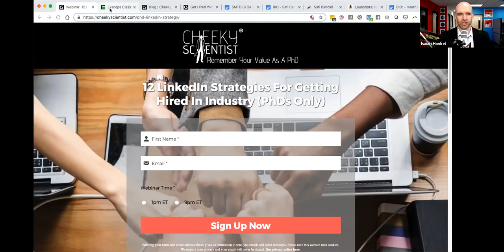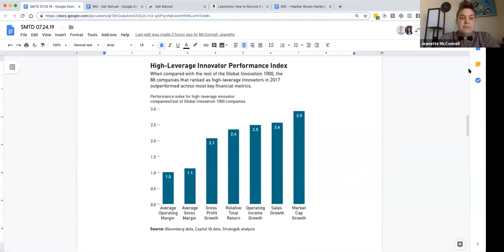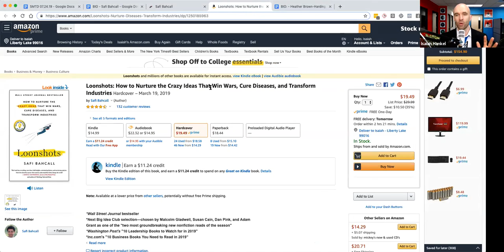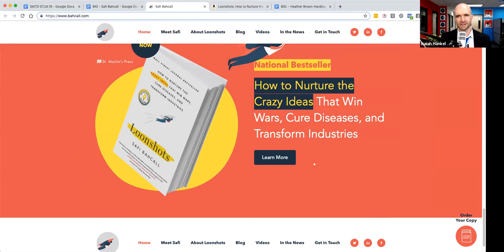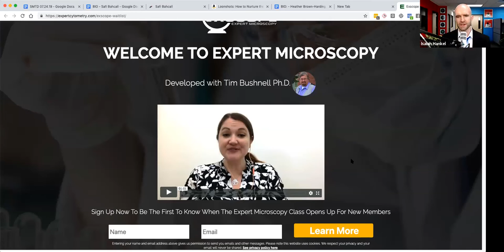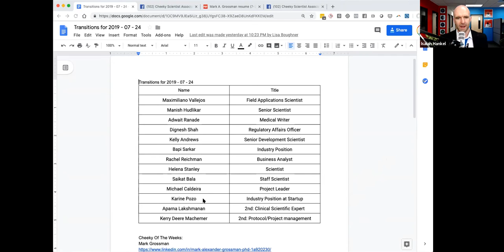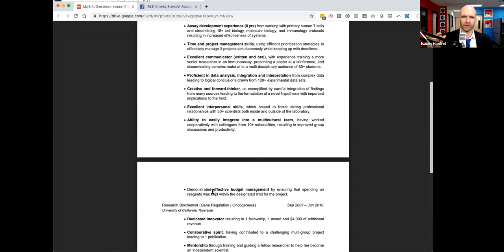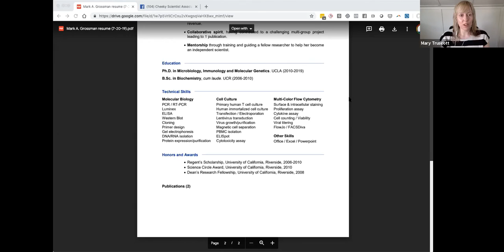How Crazy Ideas Get PhDs Hired w/Safi Bahcall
This week on the Cheeky Scientist Radio Show we are joined by Safi Bahcall, physicist, biotech entrepreneur, and author of the national bestseller Loonshots: How to Nurture the Crazy Ideas That Win Wars, Cure Diseases, and Transform Industries.

We are also joined by Heather Brown-Harding, PhD, Assistant Director of Wake Forest Microscopy, who will discuss her transition into a microscopy career and how other PhDs can pursue this career.